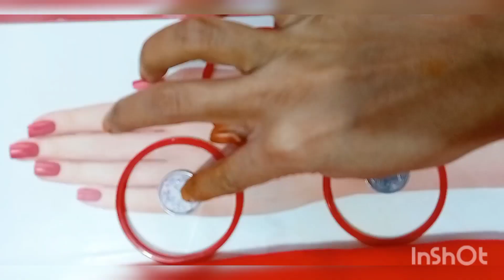very easy mehndi trick with bengel & coins / beautiful mehndi hack 2022